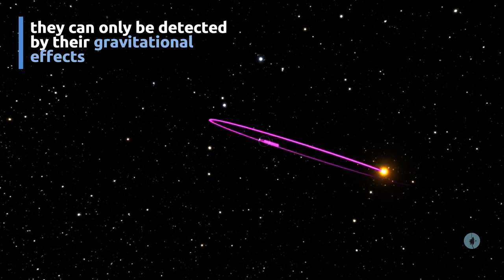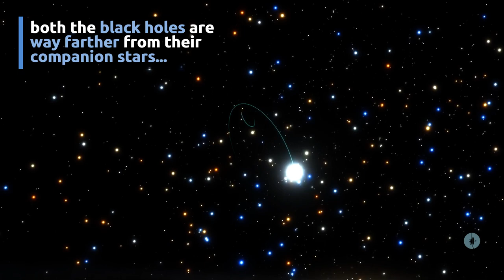Gaia spots the second closest black hole to Earth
ESA's Gaia mission has identified the second-closest Known black hole to Earth. Dubbed Gaia BH2, this dormant black hole is located approximately 3,800 light-years away in the constellation of Centaurus.